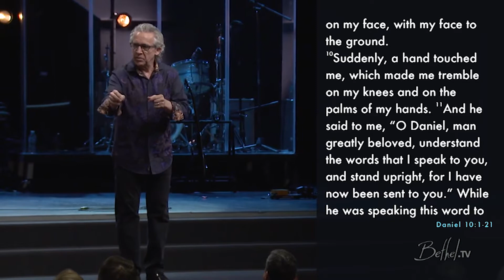Fasting, Angels, and Breakthrough - Bill Johnson, Bethel Church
What is the role of angels in our assignment on earth and how does the unseen world function when we pray?